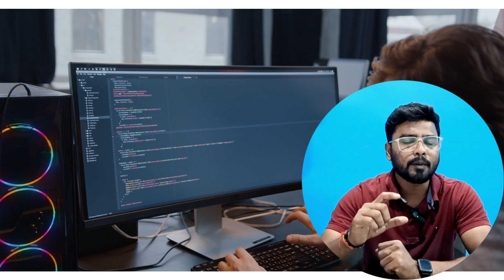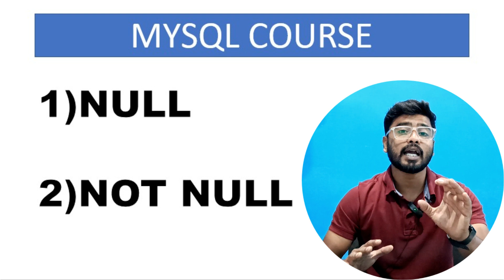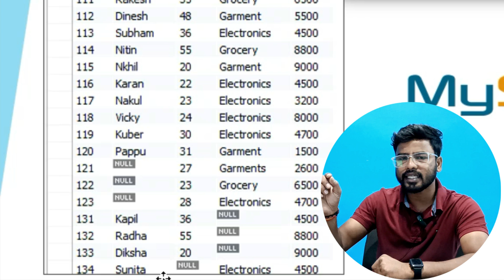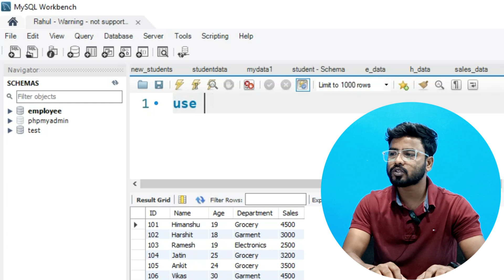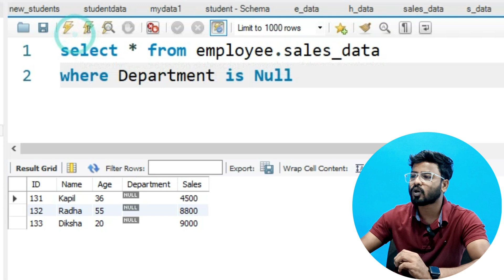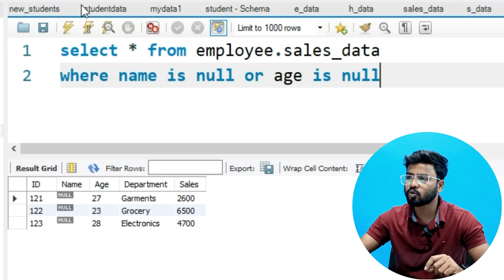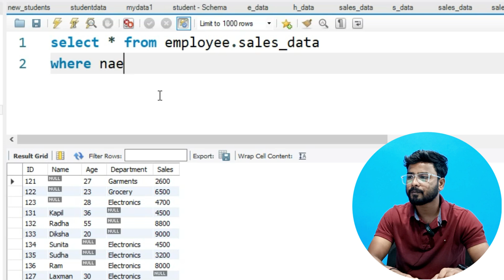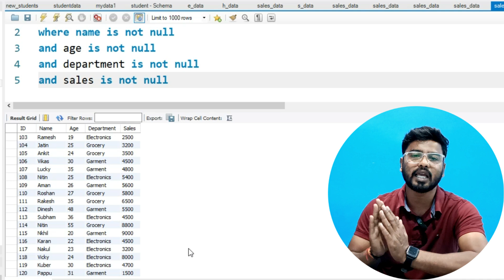MySQL Part-10 | MSySQL Tutorial | MySQL Tutorial for Beginners | ISNULL & ISNOTNULL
mysql IS NULL : A field with a NULL value is a field with no value.
If a field in a table is optional, it is possible to insert a new record or update a record without adding a value to this field. Then, the field will be saved with a NULL value.